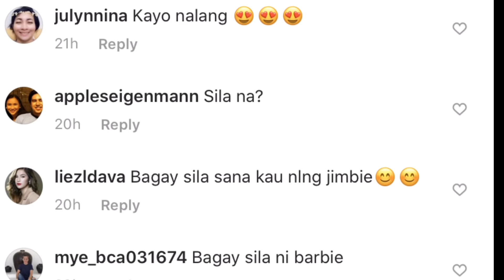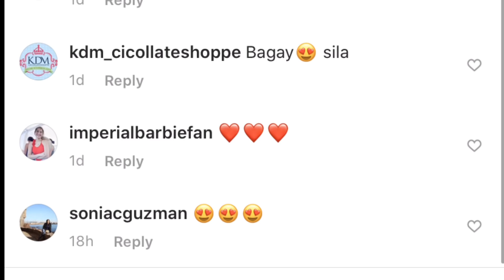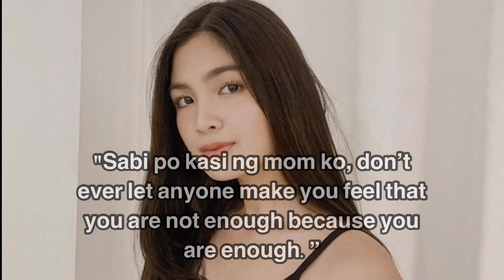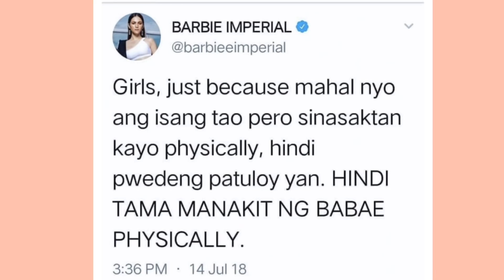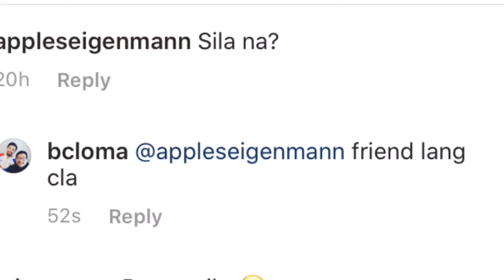Jinkee boto kay Barbie para kay Jimuel?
Dahil parehong single si Barbie Imperial at Jimuel Pacquiao, tinutukso sila ng mga fans na bagay silang dalawa. Mukhang boto si Jinkee, ina ni Jimuel - kung sakali mang magkakarelasyon silang dalawa.